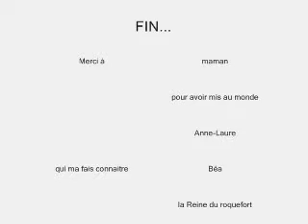on ne changera pas le monde by olivier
trop belle chanson de zoé avril presenté par mon frere cherie!!!